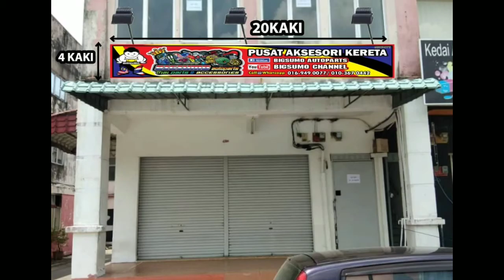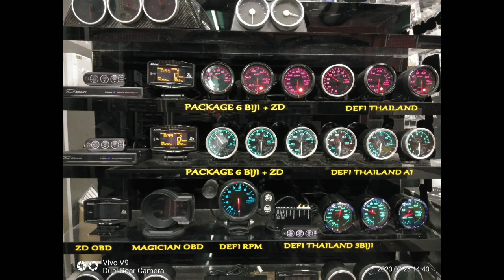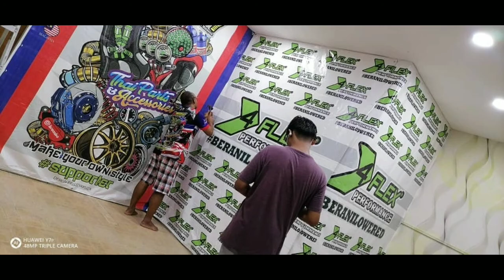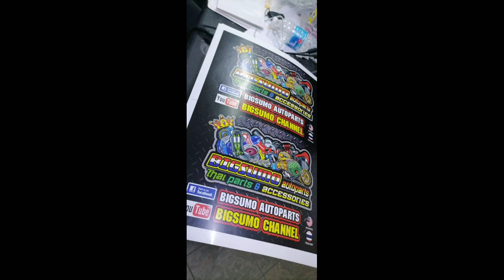BIGSUMO AUTOPARTS SEREMBAN 2 (THAI PARTS & ACCESSORIES)